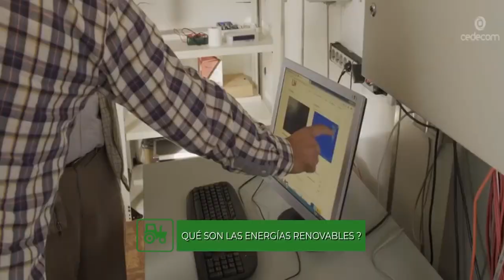MESA DE ANÁLISIS | AGRICULTURA | ENERGÍA RENOVABLES